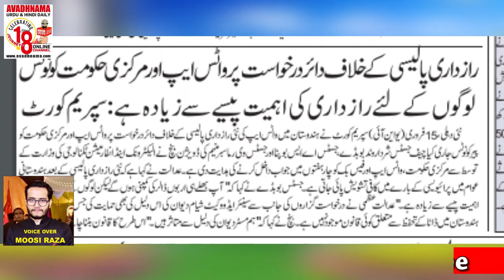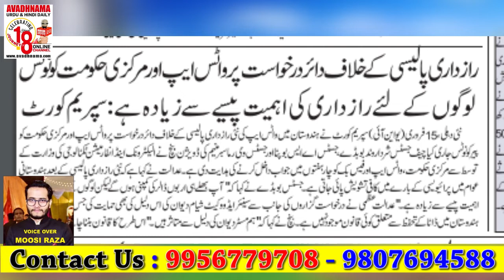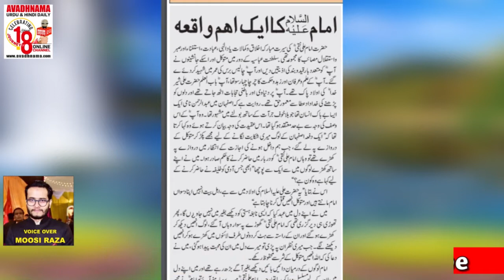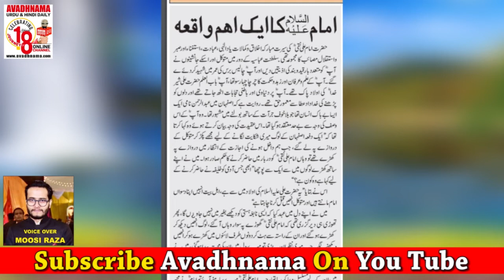अजमेर शरीफ पर चढ़ेगी पीएम मोदी के नाम की चादर 16 February | Avadhnama Urdu Daily Voice Edition 2021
PM Modi Offers "Chadar" For Ajmer Sharif
अजमेर शरीफ पर चढ़ेगी पीएम मोदी के नाम की चादर
गरीब नवाज का 809वां
प्रधानमंत्री नरेंद्र मोदी ने अजमेर में ख्वाजा मोइनुद्दीन चिश्ती के 809वें उर्स पर दरगाह में चढ़ाने के लिए चादर सौंपी
Prime Minister Narendra Modi handed over a Chadar that would be offered at the Ajmer Sharif Dargah on the 809th Urs of Khwaja Moinuddin Chisti, to Union Minister of Minority Affairs Mukhtar Abbas Naqvi.